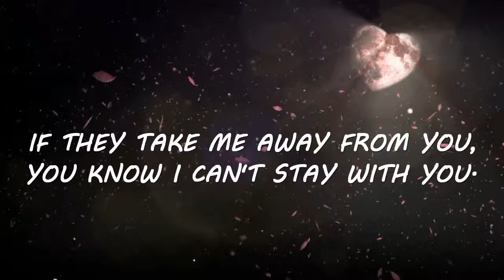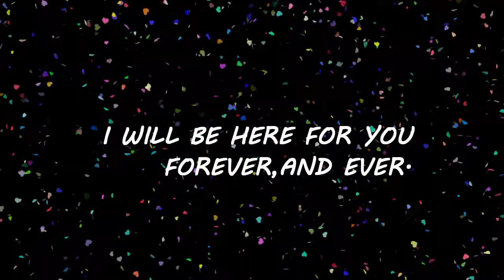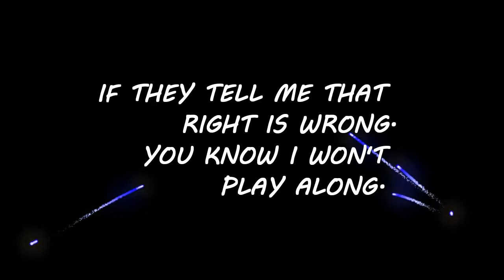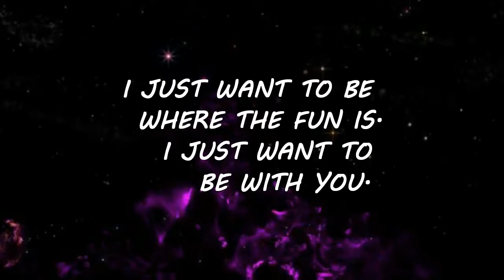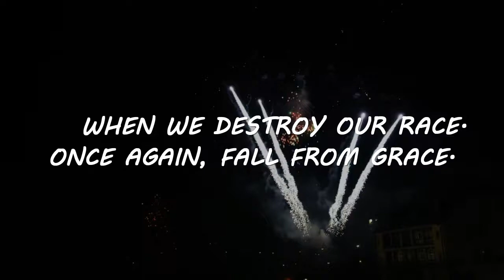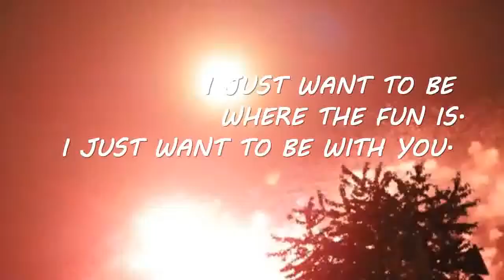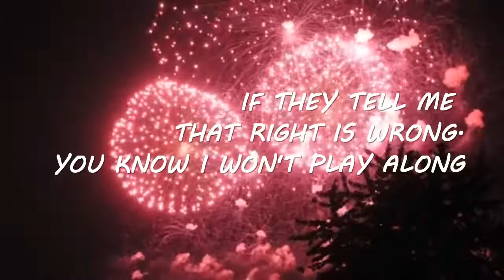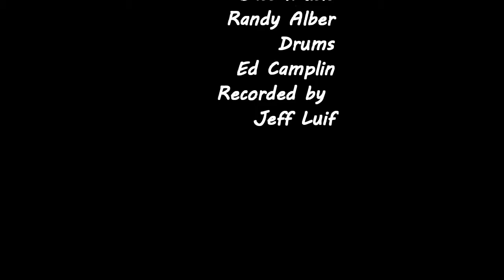Forever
Tony with some  lyrics about living Forever with love and Hope